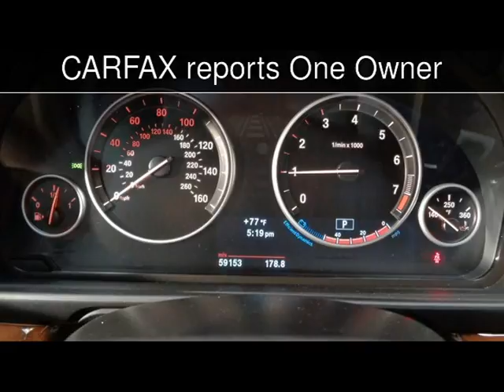2013 BMW 528i Used Cars - Virginia Beach,Virginia - 2016-10-16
See more details about this used car This 2013 BMW 528i with 59,189 miles is for sale at Select Automotive (VA).